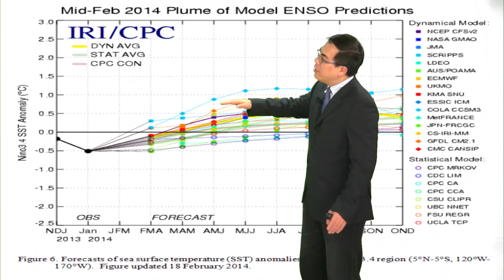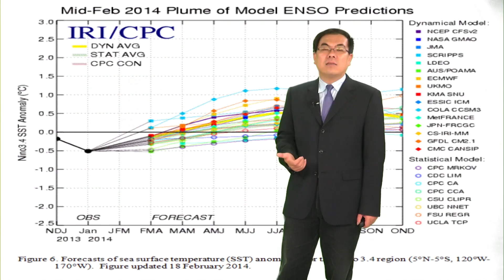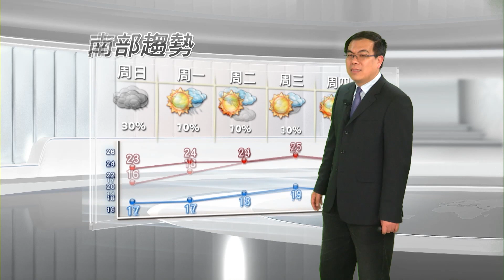2014/03/08 北部入夜雨勢增 溫度再下滑濕冷